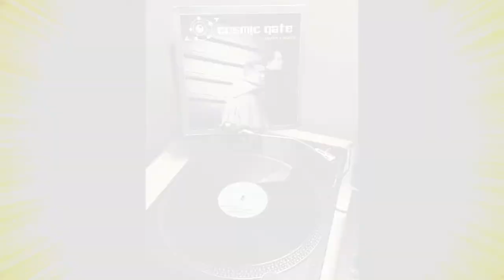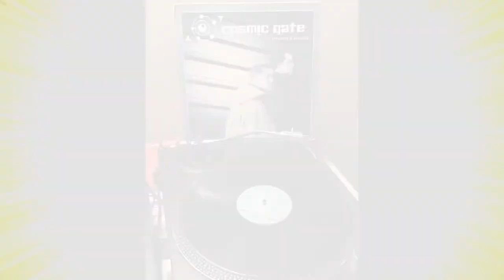Dragon Cloud - Nightmares In Heaven & Dreams Of Hell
This week is a celebration of my 2nd year uploading sets on YouTube.  Halloween always has a special place in my heart and this set on all hallows eve will be full of dark & hard bangers with a haunting and thrilling vibe.

Have a safe and happy Halloween!!! 👻🎃👻

I would like to take this time to thank and credit all the artists in making these amazing tracks for whom without their love and dedication to the music, this set would not be possible.

R.I.P. Brain Bug

TRACK LIST

 1.  Nightwatchers
      The Past Is My Future
      Original Mix
      2002

 2.  Oscar G & Ralph Falcon
      Darkbeat
      Murk Monster Mix
      2002

 3.  Nightwatchers
      Insomnia
      Extended Mix
      2002

 4.  Brain Bug
      The 8th Dwarf
      The Witch Mix
      1997

 5.  Krieger
      Der Krieger
      Daub Mix
      2000

 6.  G B O Project
      Teufels Tanz
      Original Club Mix
      2002

 7.  E Nomine
      Mitternacht
      Beam Vs Cyrus Remix
      2001

 8.  E Nomine
      Mitternacht
      Warp Brothers Remix
      2001

 9.  Rockstar(Rammstein)
      Du Hast
      Astral Inc. Remix
      2000

10. The Age Of Love
      The Age Of Love
      Brain Bug Remix
      1998

11.  Brain Bug
       Nightmare
       Synergetic Mix
       1996

12. Ballroom
      Passenger
      Slide Remix
      2001

13.  Kenny Shifter
       Fused
       Main Mix
       2001

14.  Sphere
       Gravity
       M-Men Haunted Mix
       2000

15.  Christopher Lawrence
       Nitro
       Transa Mix
       2002

16.  Vinylgroover
       Rok The Party
       Hard Trance Mix
       2001

17.  Ricky Effe
      Sector 30
      Sector Mix
      1999

18.  Nebula
       Orbital Park
       DJ Gollum Vs DJ Yanny Remix
       2002

19.  Cosmic Gate
       Melt To The Ocean
       Midnight Remix
       2001

20.  Cosmic Gate
        Fire Wire
        DJ Scot Project Remix
        2000

21.  Cosmic Gate
       Somewhere Over The Rainbow
       Extended Bonus Mix
       2000

22.  Cosmic Gate
       Exploration Of Space
       Extended Mix
       2001

23.  Ricky Le Roy
        Red Moon
        Original Mix
        2001

24.  Lunn & Janes
       Alive
       Vocal Mix
       2002

25.  Oceanforce
       Energy Flow
       Jon Novacaine Remix
       2002

26.  Michael Splint pres. Eruption
        I Feel Free
       DJ Choose & F’s That Mucho Remix
       2003

27.   BK & Dave Randall
       Ascension
       Original Mix
       2002

28.  Sunbeam
       One Minute In Heaven
       Future Breeze Remix
       2001